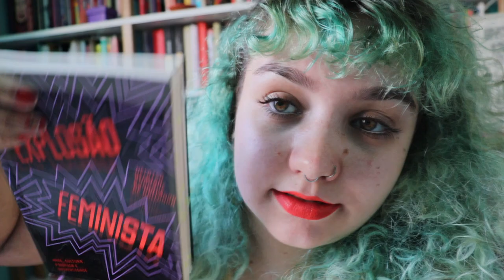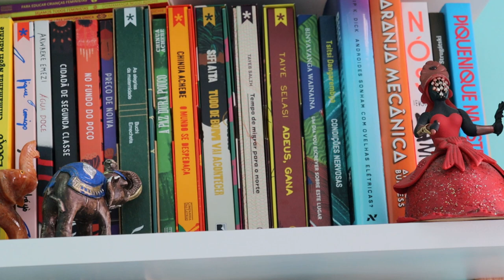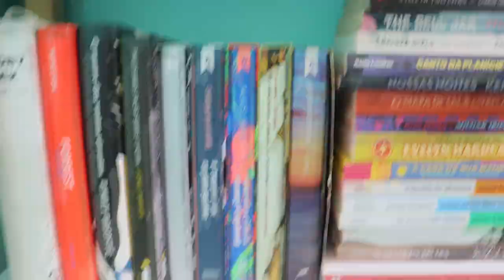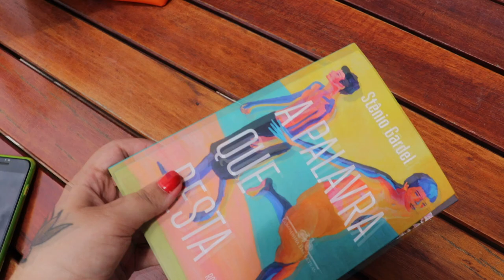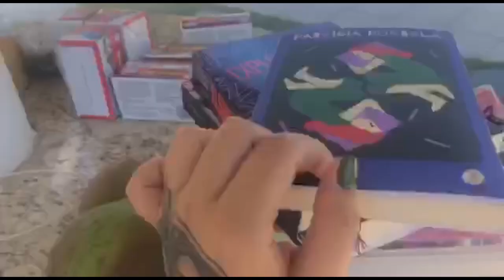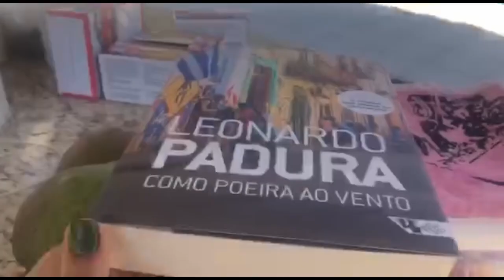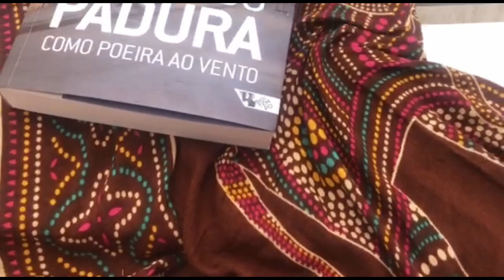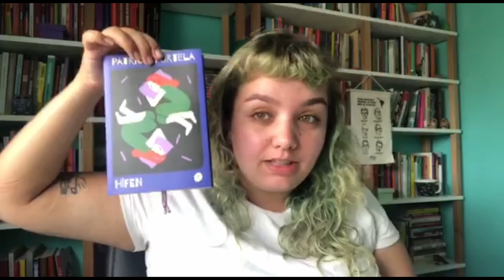MONTANDO A ESTANTE NOVA + LEITURAS DE FIM DE ANO | Vlog de férias